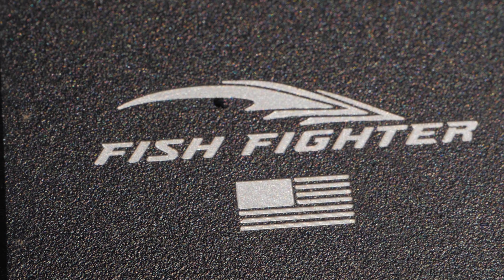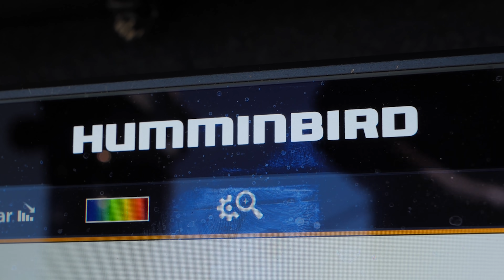WIDE OPEN Summer KING Salmon Fishing!! @FirstStateFishing Caught His First PNW Salmon!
It was a WIDE OPEN Summer King Salmon Fishing bite, and we were stoked to have Mike from @FirstStateFishing experience it with us. We had doubles, we had triples, the salmon were big, and the fishing was incredible!

Addicted Fishing
7509 South 5th St. STE 102